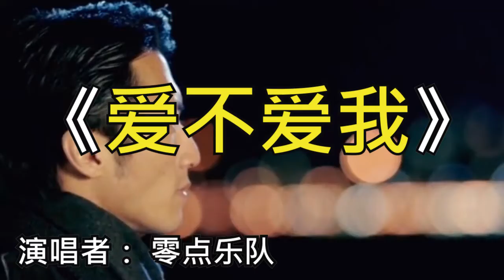一曲难忘-爱不爱我(零点乐队)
《爱不爱我》是零点乐队演唱的一首歌曲（艺术摇滚代表作），由零点乐队填词和谱曲。收录于1996年12月30日发行的专辑《永恒的起点》中。